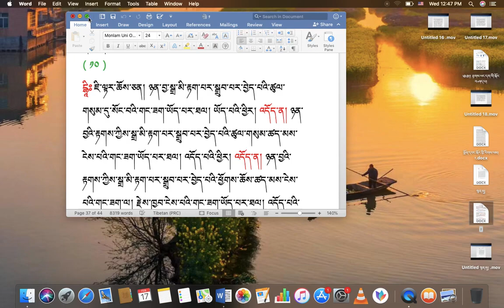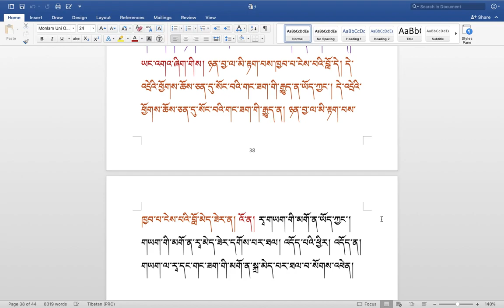རིགས་ལམ་སློབ་ཁྲིད། 290 རྟགས་གསལ། ཉན་བྱ་སྒྲ་མི་རྟག་པར་སྒྲུབ་པར་བྱེད་པའི་ཚུལ་གསུམ་དུ་སོང་བའི་གང་ཟག་ཡོད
རིགས་ལམ་སློབ་ཁྲིད། 290
རྟགས་གསལ། ཉན་བྱ་སྒྲ་མི་རྟག་པར་སྒྲུབ་པར་བྱེད་པའི་ཚུལ་གསུམ་དུ་སོང་བའི་གང་ཟག་ཡོད་དམ། ( ༧༣ )
DIALECTIC